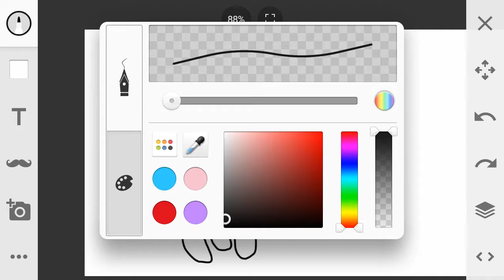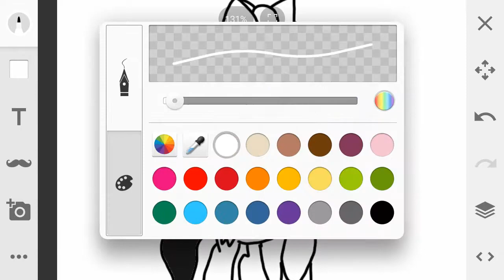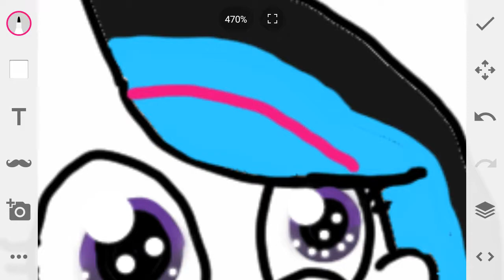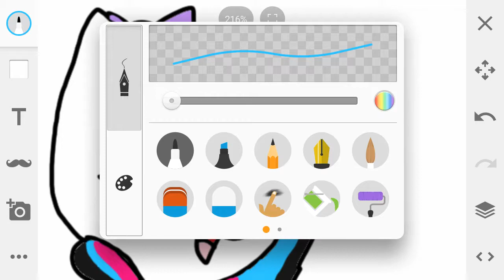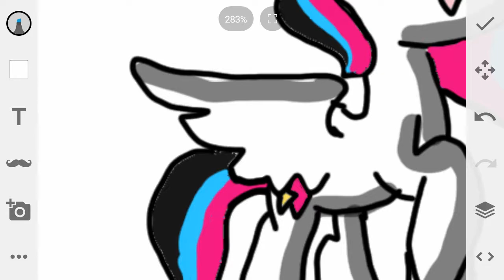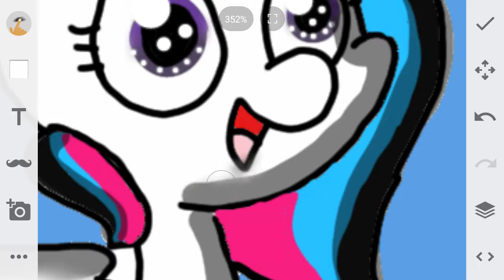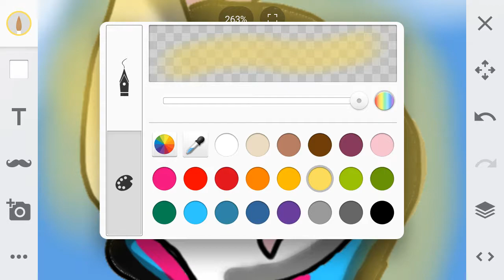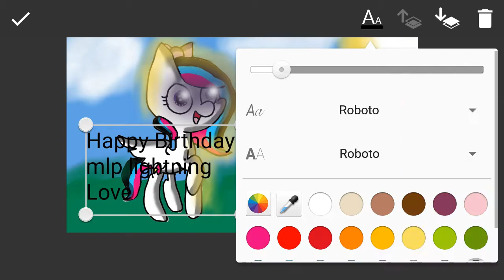Mlp speedpaint [Happy Birthday mlp lightning Love]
This is for mlp lightning Love Birthday
Music
Left behind
I can't fix you